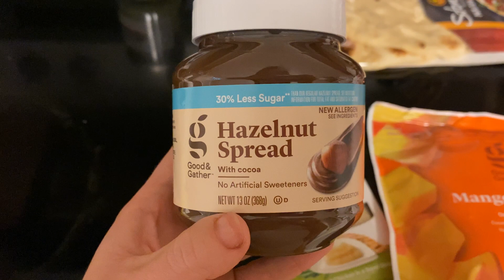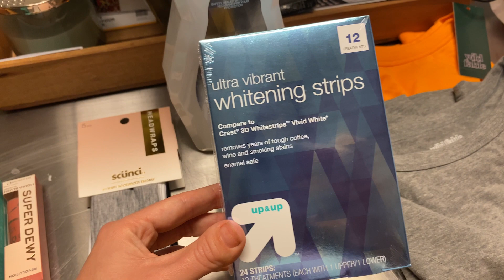DAILY VLOG: figuring out my camera situation, friday reset, and target run